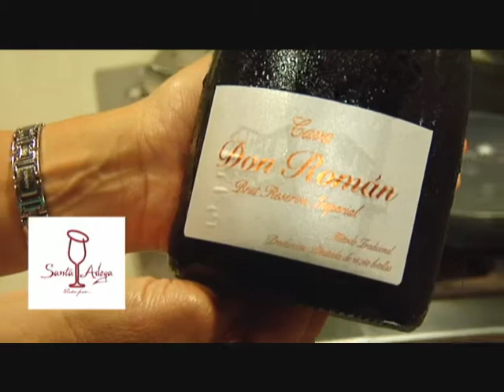Torre de Bacalhau com Batatas- sugestão do Chef André Vasconcelos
Confira a receita com o chef André Vasconcelos do Bistrô Muito Além do Jardim.